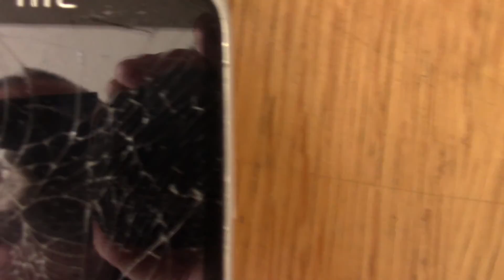Swiss Arms Tac1.22 Air Rifle vs HTC Phone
Eat lead HTC